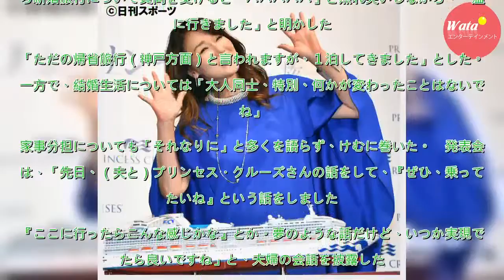浅野ゆう子、おのろけ新婚旅行「１泊してきました」 - 芸能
女優の浅野ゆう子（５７）が１２日、都内で開催された「プリンセス・クルーズ２０１９年日本発着クルーズ商品発表会」に出席した。　昨年末に５０代の一般男性と結婚後、囲み取材に応じるのは初めて。取材陣から新婚旅行について質問を受けると「ハハハハハ」と照れ笑いしながら、「温泉に行きました」と明かした。「ただ...